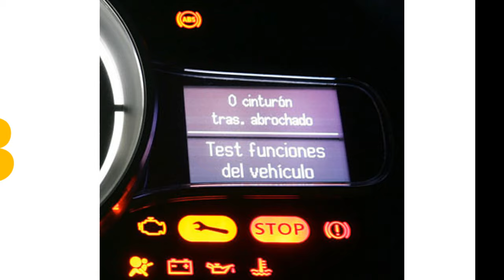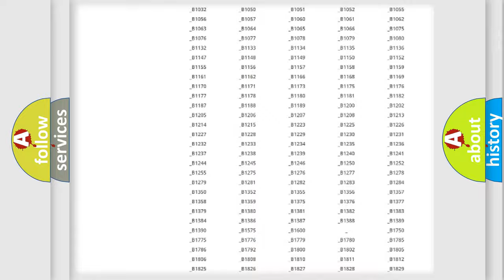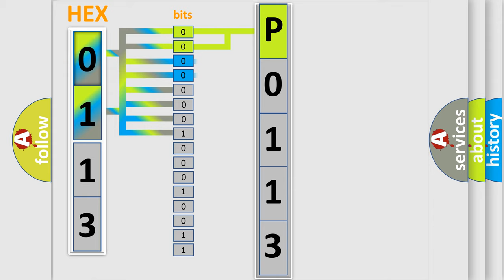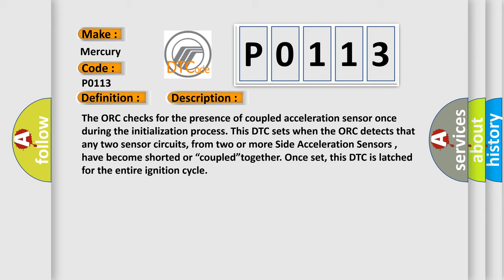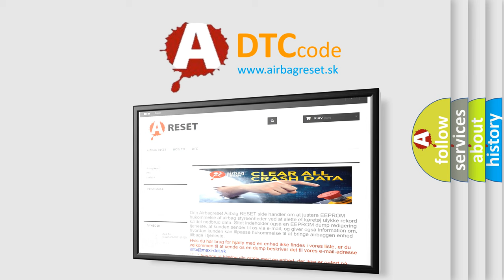DTC Mercury P0113 Short Explanation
Contents:
0:21 Basic DTC analysis according to OBD2 protocol standard.
1:48 Insight into programming
2:58 A diagnostically understandable description of the Diagnostic Trouble Code
3:05 Basic error definition

Make
Mercury
Code
P0113
Definition
RIGHT SIDE ACCELERATION SENSOR 1 - COMPONENT OR SYSTEM OPERATING CONDITIONS
Description
The ORC checks for the presence of coupled acceleration sensor once during the initialization process This DTC sets when the ORC detects that any two sensor circuits, from two or more Side Acceleration Sensors , have become shorted or “coupled”together Once set, this DTC is latched for the entire ignition cycle
Cause
ACCELERATION SENSOR 1 WIRINGOCCUPANT RESTRAINT CONTROLLER ORC